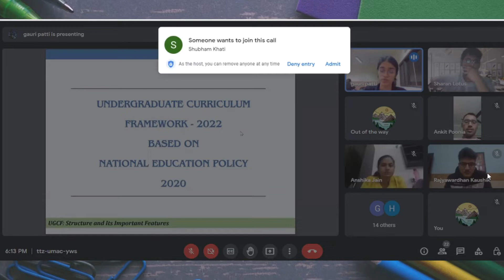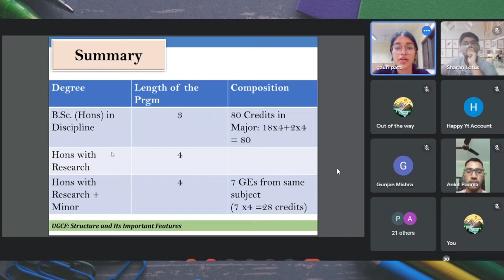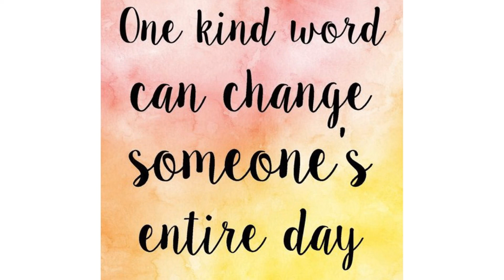A meeting with pure souls || Lovely freshers 2025 || DU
Background music